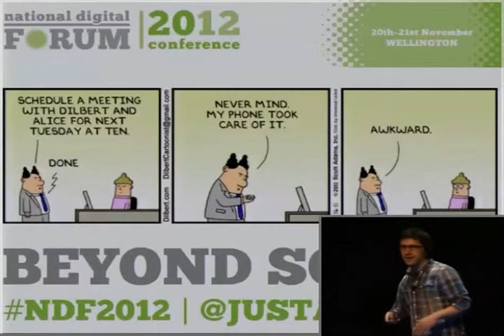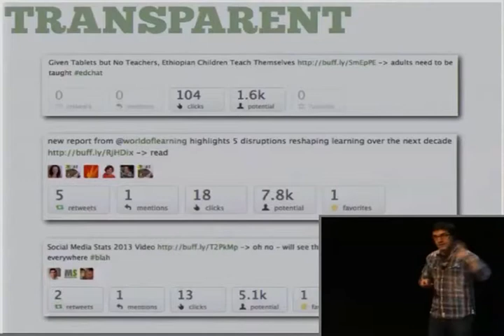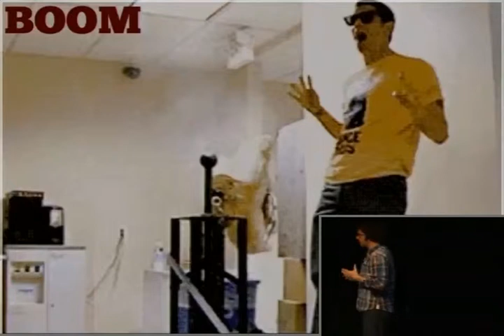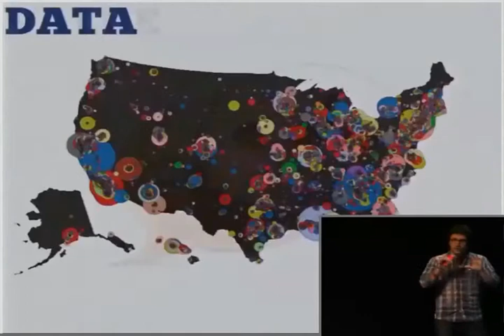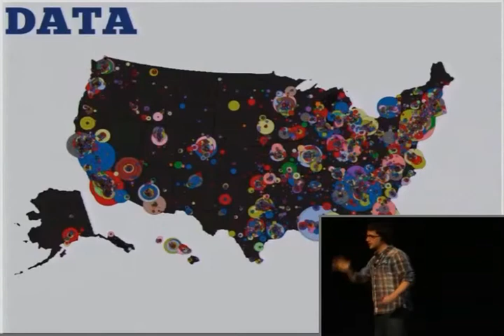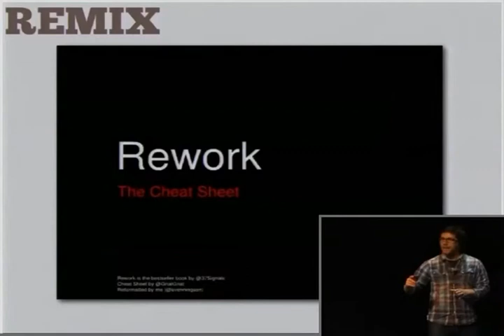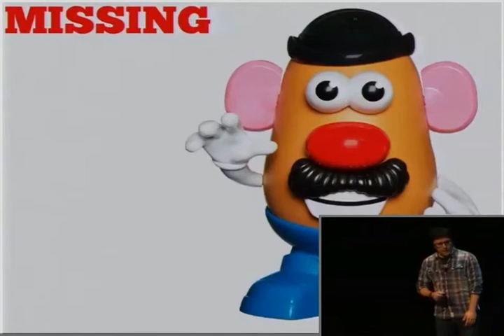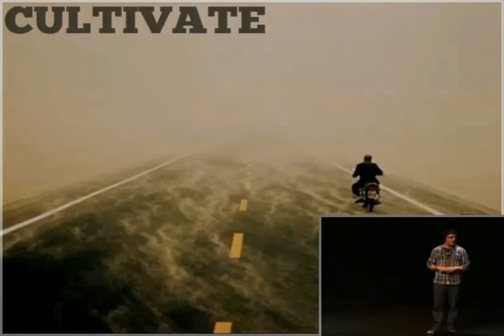National Digital Forum (NDF) 2012 | Beyond Social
If social (media) is no longer the new shiny set of tools that everyone gasps at then what are the next set of questions? In this fast-paced session, DK will balance his presentation with overarching cross-sector 'big picture' strategies right through to platform-specific tools and techniques which deliver.